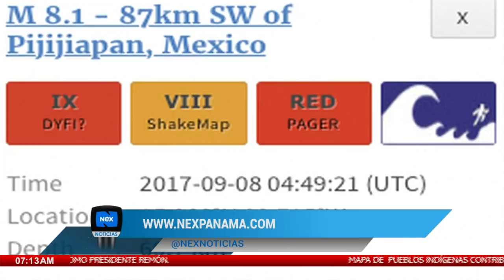Blandón: IDAAN necesita una replanteamiento estratégico